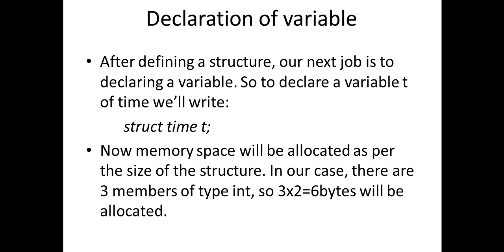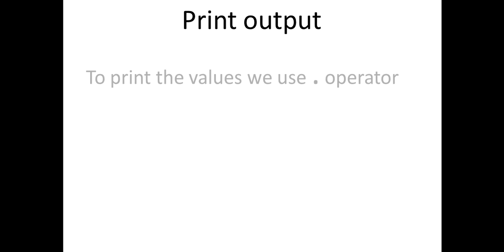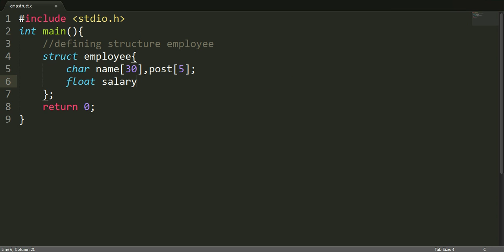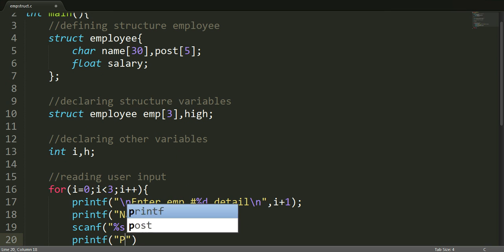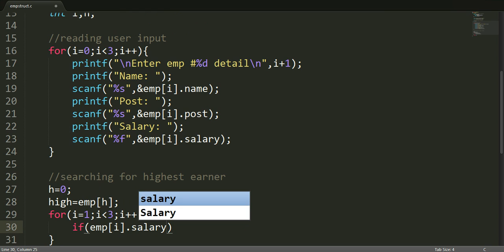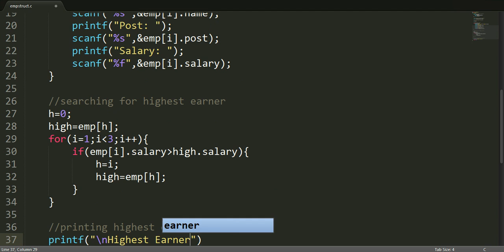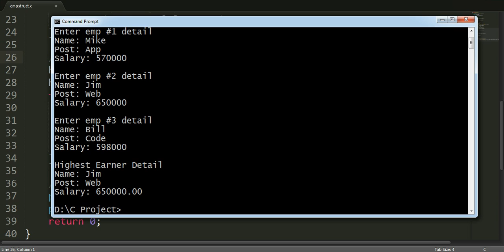C | Part 07 | Structure | struct to create user defined data types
C Tutorial Part 7 structure
By: Yusuf Shakeel